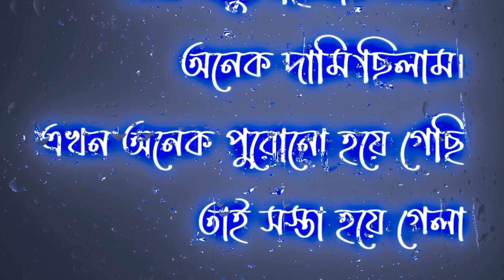জীবনের বাস্তবতা, bangla motivation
আসসালামু আলাইকুম
আমরা মহান মনীষীদের উক্তি মূলক কথা ও বাণী তুলে ধরার চেষ্টা করি যা আপনাদের জীবনে চলার পথকে আরো সুন্দর ও সমৃদ্ধ করে তুলবে। আশা করি সবাই সাপোর্ট করে লাইক কমেন্ট করে পাশে থাকবেন ইনশাআল্লাহ।